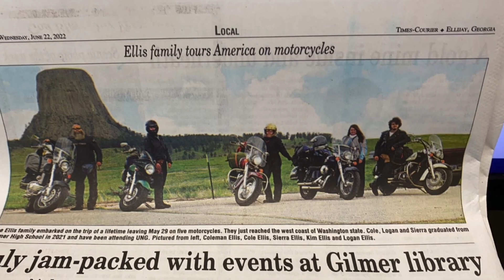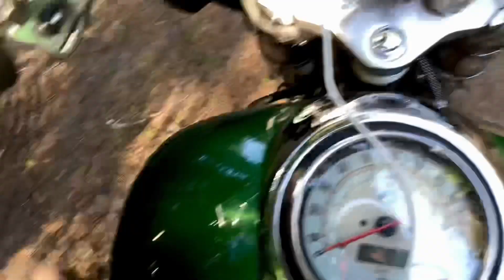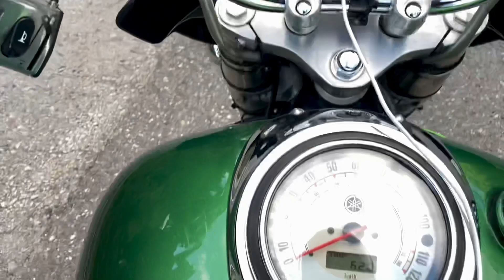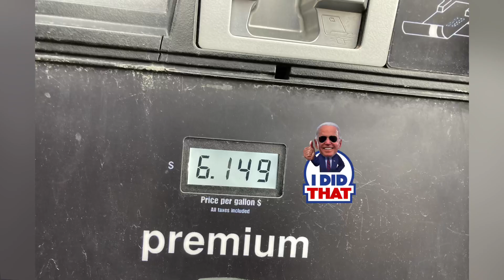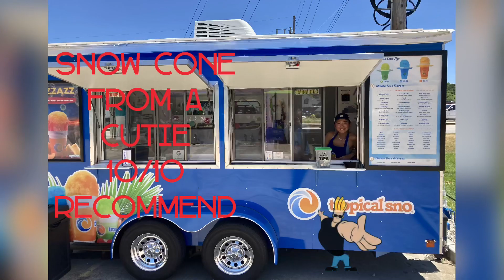SugaMilk rides and pics🍧 Motorcycle Cross Country Camping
West coast and a good snow cone